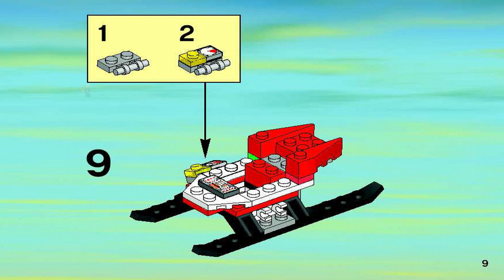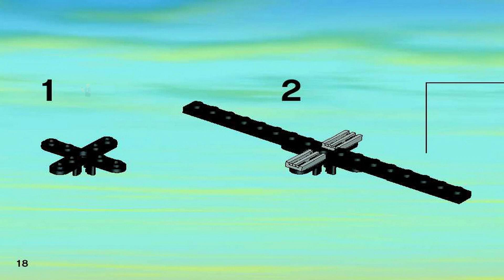LEGO Instructions | City | 7892 | Hospital (Book 2)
LEGO 7892 Instructions from the LEGO City Medical will guide you how to build LEGO City set 7892